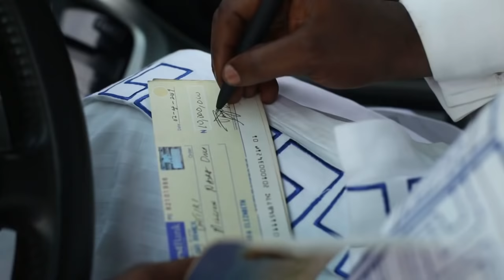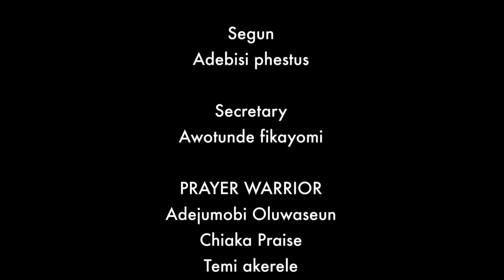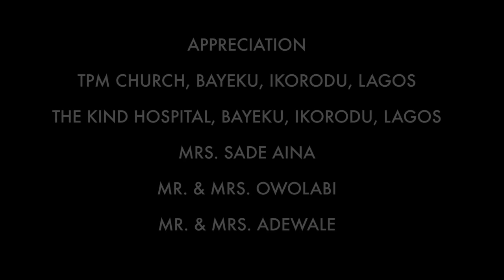Entangle ||A movie by James Opeyemi Toluwase